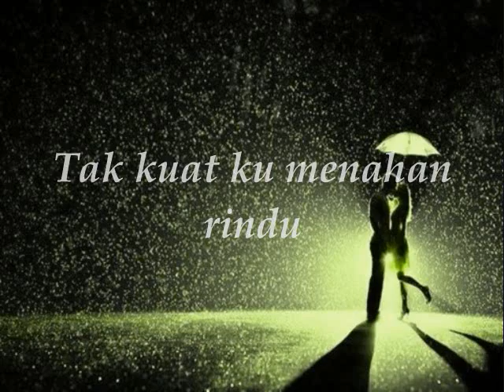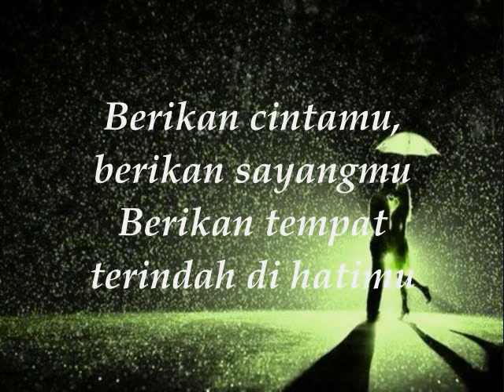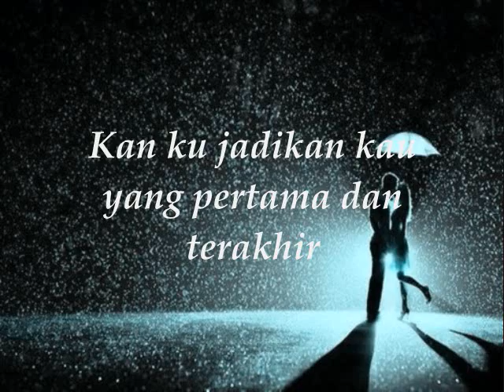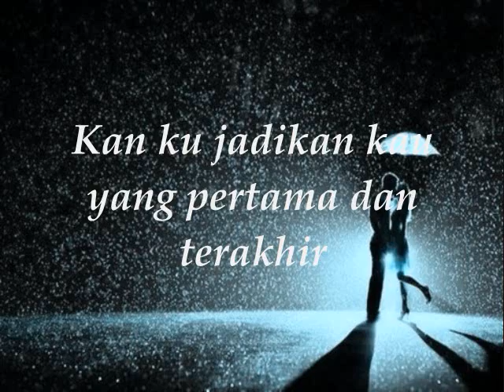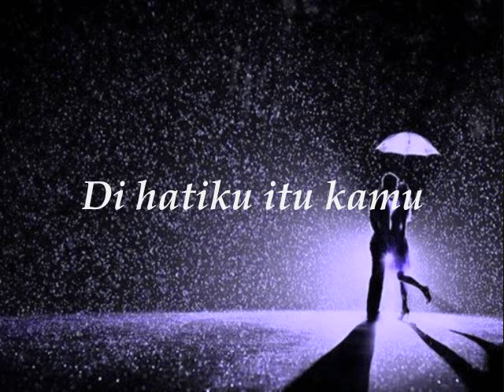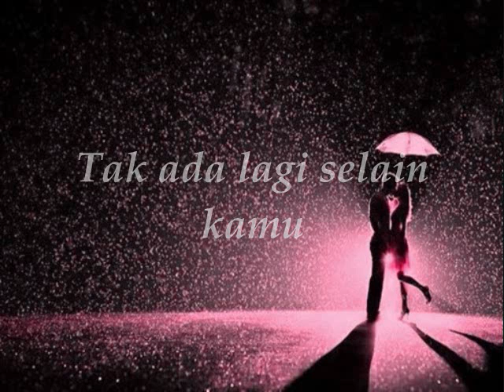BATIK BAND - Yang Terindah ★ LIRIK ★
Berikan cintamu,berikan sayangmu
Berikan tempat terindah di hatimu